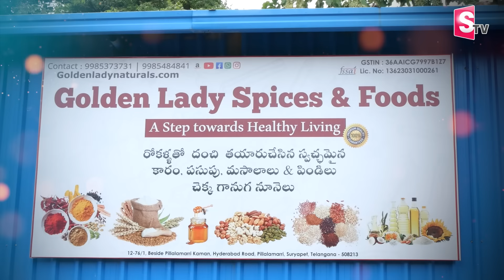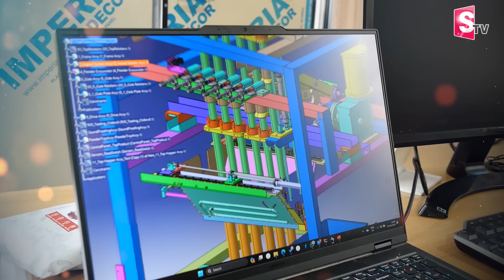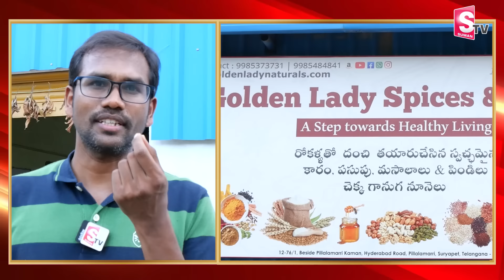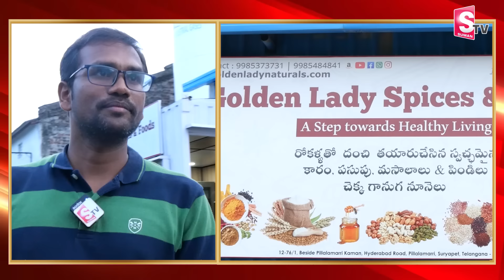ప్రపంచంలోనే ఎక్కడా లేని మిషన్ కనిపెట్టిన ఇంజనీర్..| Suryapet | Latest Updates@SumanTVKarimnagar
Watch ►   ప్రపంచంలోనే ఎక్కడా లేని మిషన్ కనిపెట్టిన ఇంజనీర్..| Suryapet | Latest Updates @SumanTVKarimnagar